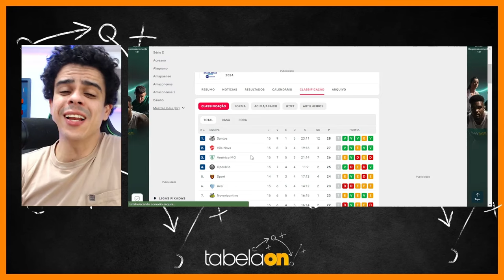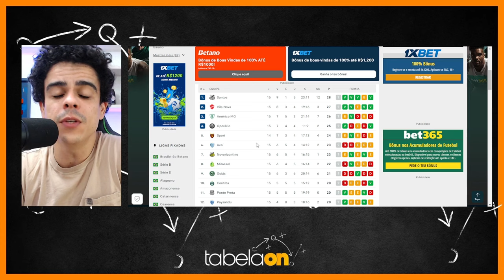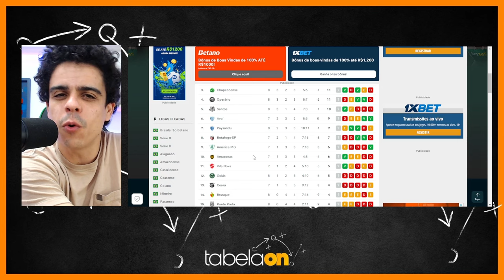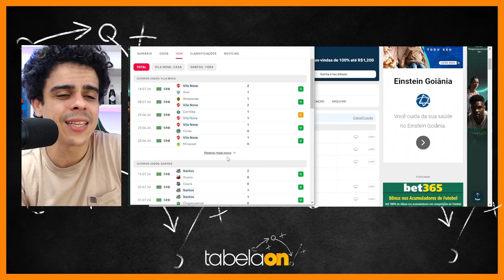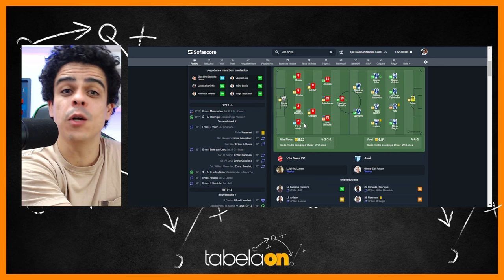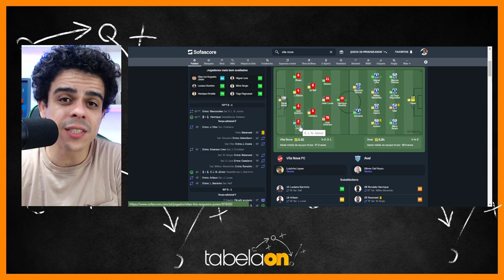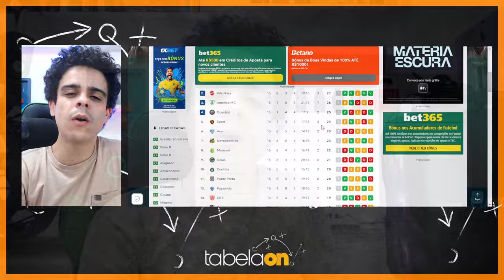🚨 Luta pelo Topo: Vila Nova e Santos em Confronto Decisivo